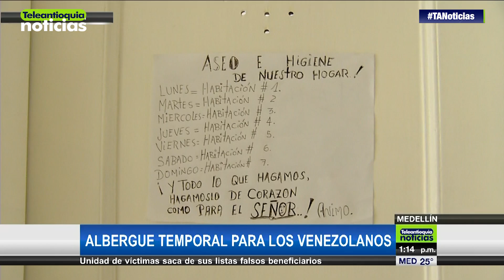Arquidiócesis de Medellín tiene Albergue temporal para venezolanos - Teleantioquia Noticias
La Pastoral Social de la Arquidiócesis de Medellín tiene una casa de albergue para los venezolanos que llegan a la ciudad. Es una obra de caridad que se sostiene con las donaciones que dan los fieles en las parroquias.